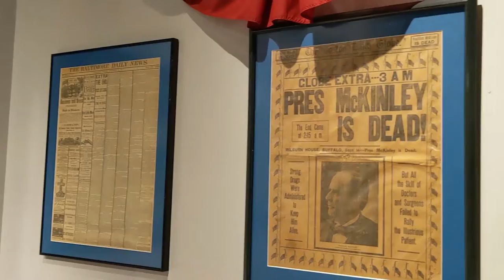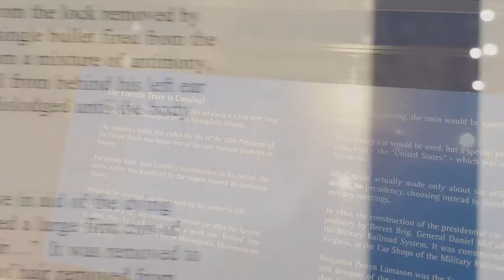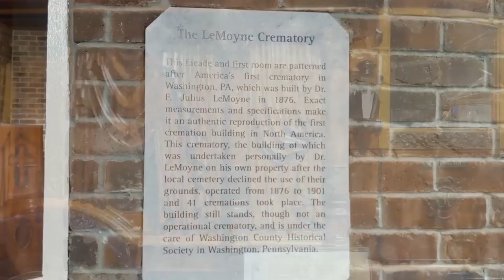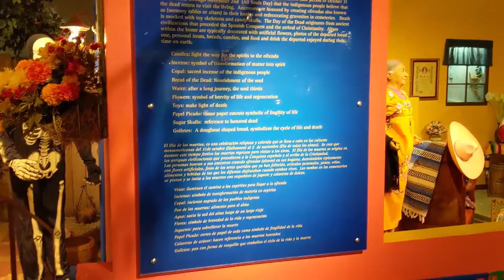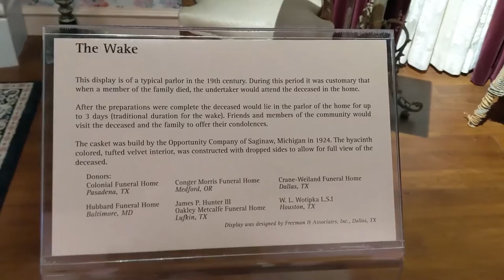HCPL Art Around Houston: Drawing and Painting Civil War Dress at National Museum of Funeral History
Join me for a trip to the National Museum of Funeral History, where I'll be sketching and painting a Civil War era mourning dress. Art Around Houston is a virtual program exploring and painting locations around Houston and Harris County. Many thanks to the National Museum of Funeral History for allowing me to film there!